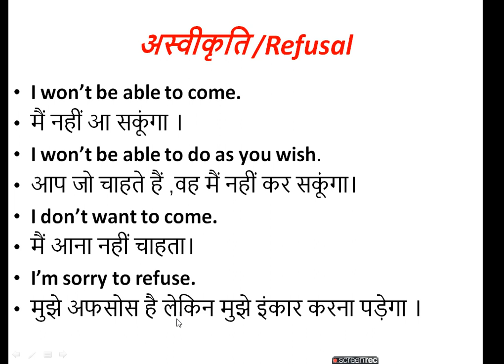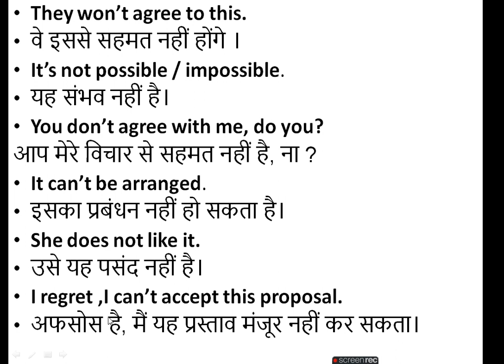Refusal(Daily use English sentences)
This video related to improve our conversation.